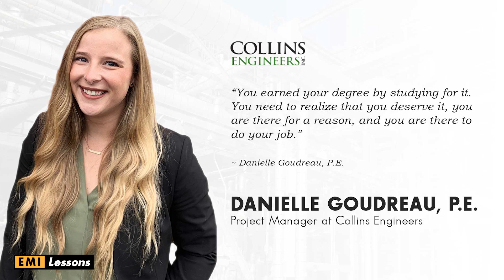How a Mentor Can Help You Succeed (in Your Civil Engineering Career)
In this video, I talk to Danielle Godreau, a Project Manager at Collins Engineers who has had some great results from having multiple mentors. She talks about how her mentor inspired her to take a step that continued to provide returns throughout her career and explains why having a mentor is important in your engineering career.